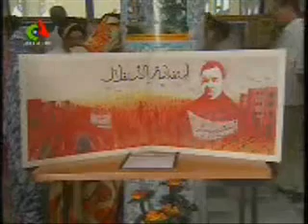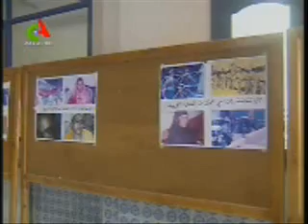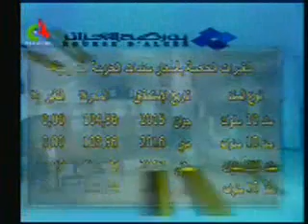semana cultural saharaui en argelia continuacion